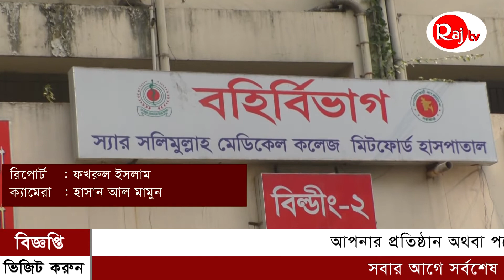শুরু হতে যাচ্ছেইন্সট্রাকশনাল_ইএনটি_উইক, অংশ নিবেন দেশ বিদেশের দক্ষ চিকিৎসকেরা।